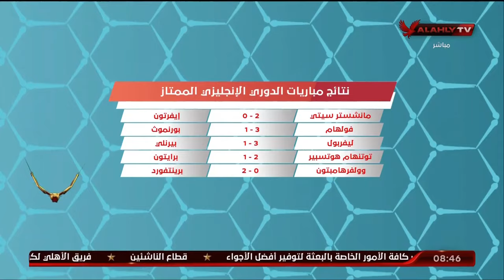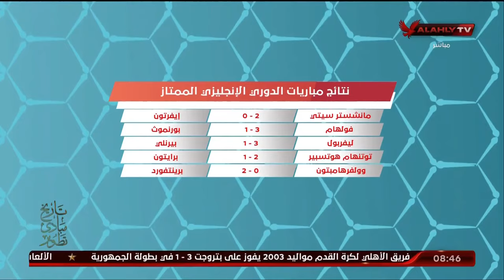حلقة المحترف تقديم هاني رمزي |12 - 2 - 2024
حلقة المحترف | هاني رمزي | 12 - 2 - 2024